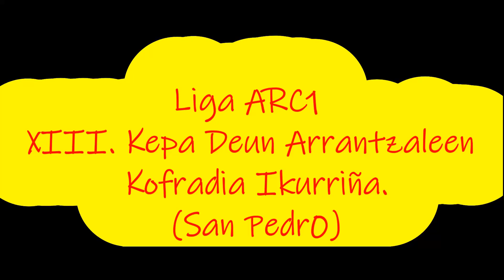18-06-2023-Fotos de la Liga ARC1 XIII. Kepa Deun Arrantzaleen Kofradia Ikurriña. (San Pedro)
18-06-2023-Fotos de la Liga ARC1 XIII. Kepa Deun Arrantzaleen Kofradia Ikurriña. (San Pedro)